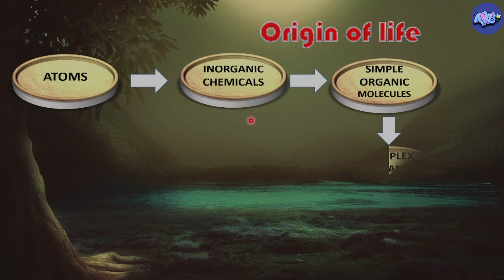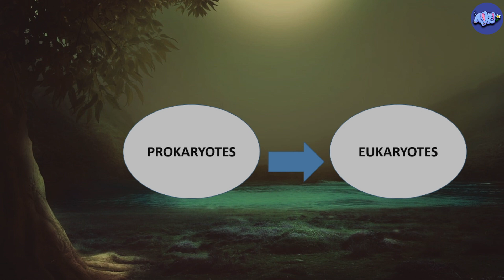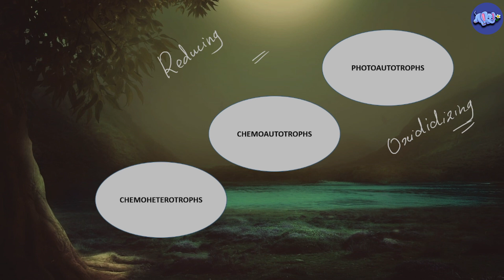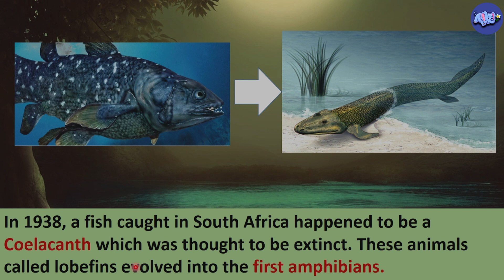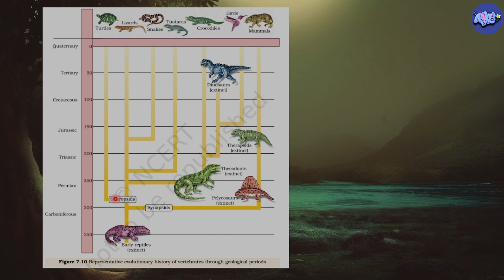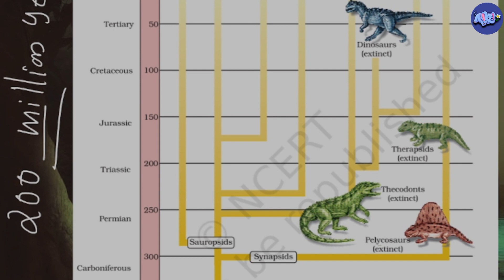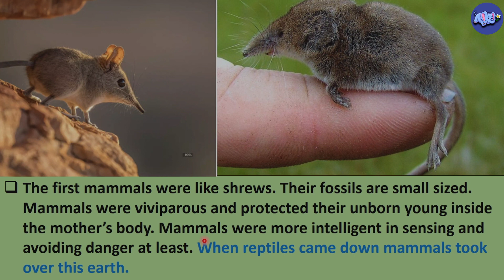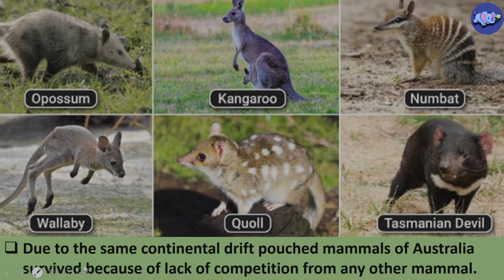A BRIEF ACCOUNT OF EVOLUTION- NCERT/NEET/BIOLOGY XII/IN MALAYALAM